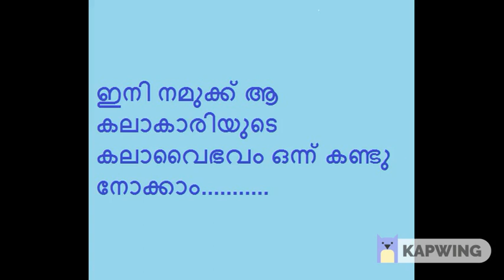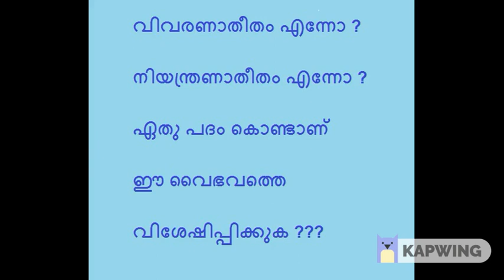Desi Lady Dancing Funny | Mallu Funny Dance | Tiktok Funny Dancing | Dancing Fails India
This lady quarrels to the public that nobody supports her, but teases and threatens her whenever she dances . She says , whatever happens, even if the sky falls down , she will continue her dance . Let us see 4 of her great performances and check why people don't like her.

DESI LADY SHOWING

DESI FUNNY

DESI LADY DANCING

DESI LADY FUNNY

KERALA FUNNY VIDEO

MALLU FUNNY VIDEO

FUNNY DESI LADY DANCING

MALAYALAM FUNNY

MALLU FUNNY

MALAYALI LADY DANCING

MALAYALI LADY FUNNY DANCING

KERALA LADY FUNNY

KERALA FUNNY DANCE

MALAYALI LADY ABUSING

MALAYALI LADY FIGHTING

FUNNY KERALA